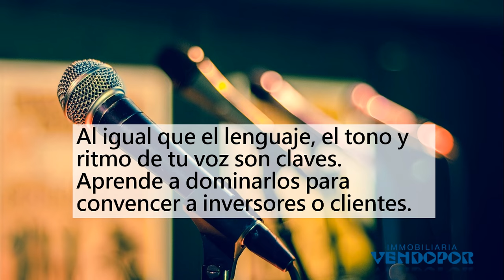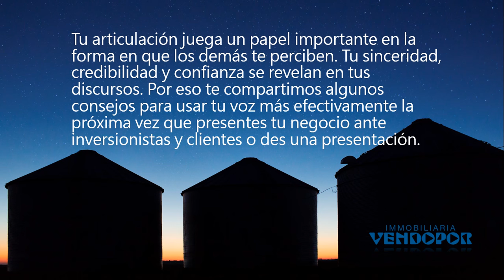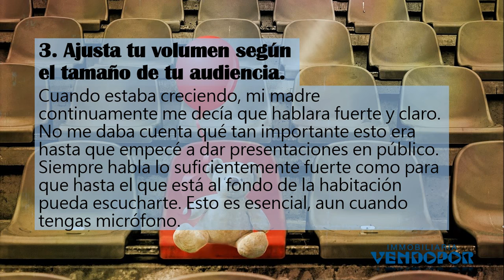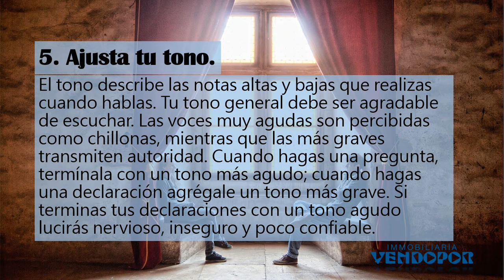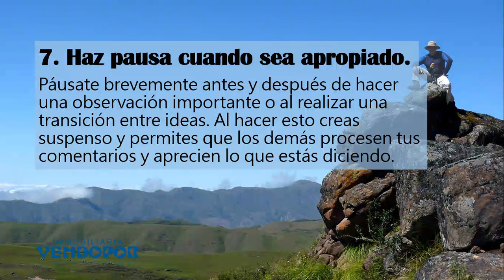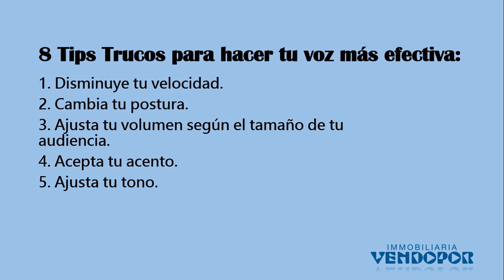8 Tips o Trucos para hacer tu voz más efectiva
Resumen de 8 Tips 8 Trucos para hacer tu voz más efectiva:

1. Disminuye tu velocidad.
2. Cambia tu postura.
3. Ajusta tu volumen según el tamaño de tu audiencia.
4. Acepta tu acento.
5. Ajusta tu tono.
6. Suaviza tu ritmo.
7. Haz pausa cuando sea apropiado.
8. Regula la emoción de tu voz.

¡Gracias por visualizar el vídeo!

Cuando le preguntan por una Agencia Inmobiliaria de Barcelona y que sean expertos en los Barrios de Nou Barris y Eixample de Barcelona en España ¿Tiene alguna en mente? ¿Quiere conocer la experiencia de algunos de nuestros clientes del Mundo? Somos expertos en gestionar todo tipo de propiedades en la ciudad de Barcelona (Spain) donde puede vivir con total tranquilidad y tenemos experiencia trabajando con personas del Mundo Entero con alto grado de satisfacción, de ahi nuestra formación continua obteniendo titulaciones y homologaciones siendo las principales el estar homologado por la Generalitat de Catalunya con AICAT nº 2887 Agencias Inmobiliarias de Catalunya + CRM Consultores en Mercados Residenciales + Spain Realtors + CRS Council Residential Specialist + Peritos Judiciales + Expertos en Garantias de Alquiler junto a nuestros servicios profesionales de Gestión de Patrimonios + Gestión de Comunidades + Servicios Técnicos + Servicios Juridicos + Gestión Integral de Arrendamientos + Gestión Integral de Comunidades Vecinales + Tasaciones de Propiedades + Certificados Energéticos + Cedulas de Habitabilidad + Periciales Judiciales + Gestión de Herencias + Servicio de Albacea Testamentario + Gestión Hipotecas Inversas + Home Staging y cualquier servicio relacionados con bienes inmuebles... ¡Estamos a su disposición para lo que precise tanto en Nou Barris de Barcelona como en el Eixample de Barcelona entre otros barrios de la ciudad de Barcelona en España (Spain) Teléfonos 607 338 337 + 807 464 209 también por nuestra web ¿Quiere Vivir en Barcelona? ¿Busca Vivienda en Arrendamiento en Nou Barris de Barcelona? ¿Quiere Comprar Casas o Pisos en Barcelona (Spain)? ¡Nosotros le ayudaremos con todas las Garantias!